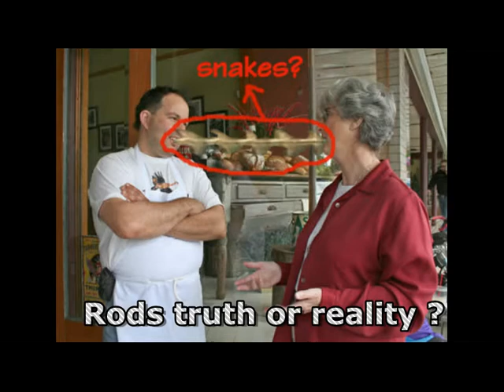Ode aux Rods (2011)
Rods truth or reality? Animals or insect?Are they among us?
Video and lyrics by Nikola Grekiaridis
Mix by Krapulax